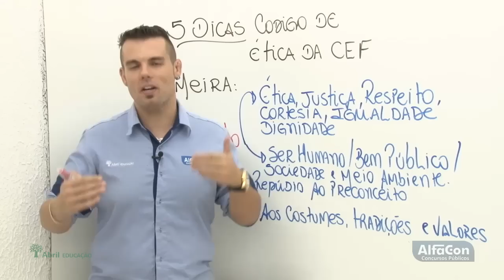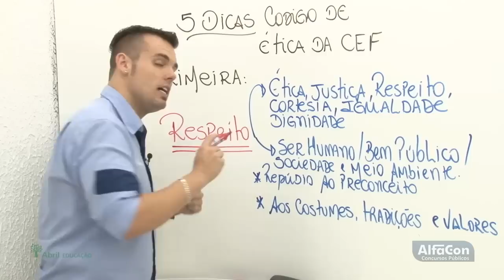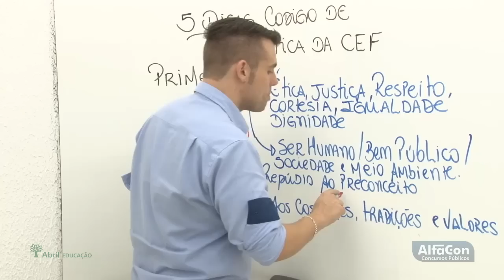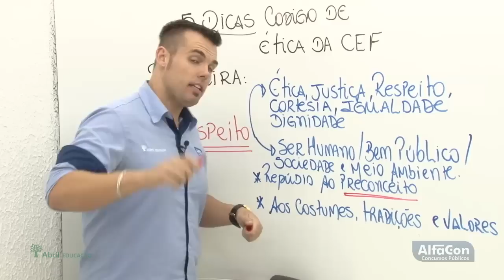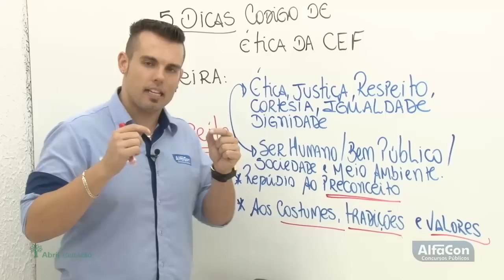5 dicas AlfaCon - Código de Ética da CEF (01-05)